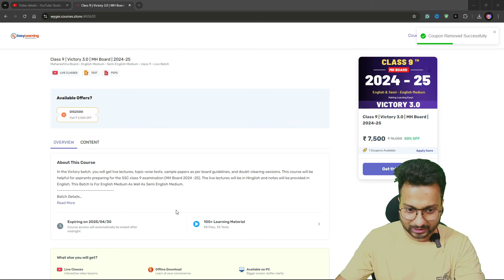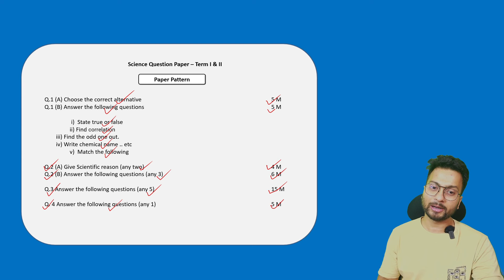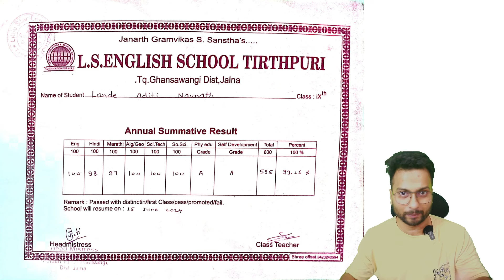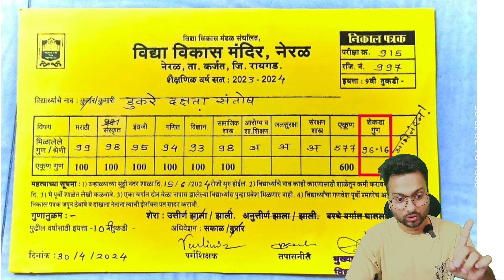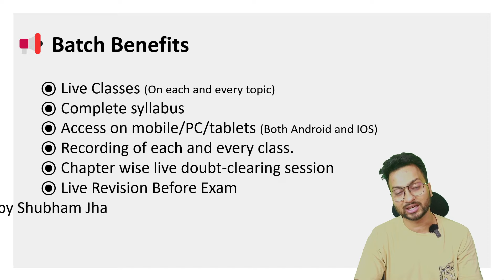Class 9 SEMESTER exam paper pattern | Maharashtra Board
🔥 Join Live Batch 🔥

👉  Class 9 MH Board